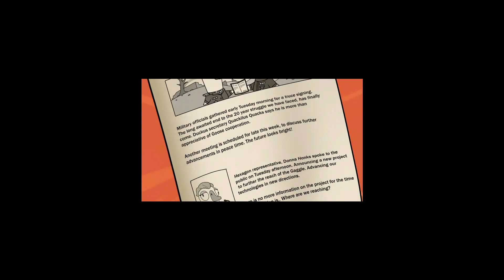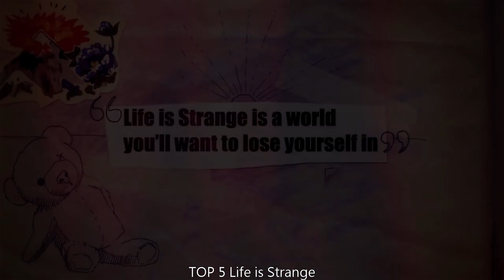Top 10 indie Games of the Week on TapTap | Week37 2023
What's crackin’, fellow joystick jockeys! Mark today's date in your gaming calendars - it's Tuesday 12th September 2023. Get your comic-book snacks ready; we're about to dive into our hot-off-the-press video where we're going to hail and unveil the top 10 indie game gladiators of Week 37 on TapTap. We've braved the pixelated plains of the gaming wilderness, and brought back the most astounding gems you absolutely need to experience.

The indie game starting off our list at number 10 is *Angry Dad: Arcade Simulator*. This game is like rebels dancing on your thumbs. One round and you’ll be looped into its gameplay vortex.

Waltzing in at number 9 is *20 Minutes Till Dawn*. Be warned, you’ll get hit by gameplay tornado. It's like a pixelated espresso shot for your gaming soul!

At the number 8 spot, we have *Goose Goose Duck*. This game will flip your gaming taste buds like a pancake with its juicy gameplay.

Number 7 brings us *HAAK*. It's your gaming appetite's little indie secret that blesses your by-gone arcade soul with a reboot of delightfulness in Gameplay!

In the 6th spot, we present *The Way Home: Pixel Roguelike*. Here’s a taste of gameplay that's addictive, like a potato chip ad where you can't just have one.

Halfway through at number 5, *Life is Strange* pops in. It’s like the Jack of all gameplay treats. and certainly the master of fun!

Claiming number 4 is *Phantom Blade: Executioners*. This game is Leonardo da Vinci’s digital Mona Lisa, stealthily sneaking into your gaming routine to leave you in gameplay bliss.

At number 3, we salute *Party Animals*. This game is like a nitrous oxide balloon, it'll inflate your mind with its hyper-exciting gameplay.

Not just for kicking about, our number 2 pick is your footie-fix - *Rocket League® Sideswipe*. The gameplay gets under your skin like a catchy radio jingle, but way cooler!

And finally, crowning our list at number 1, and earning a loving fist bump from the gaming gods, is *Bright Memory Mobile*. Brace yourself for gameplay that's so spellbinding, you'll be coming back like a boomerang!

And there you go, player pals! That's the roundup of our crème-de-la-crème indie games of Week37 on TapTap. Tell us on the down below, how many did your gaming instincts anticipate? Which ones do you think should’ve gotten a shout? Thanks for hanging, and we'll catch you on the flip side. Game on!